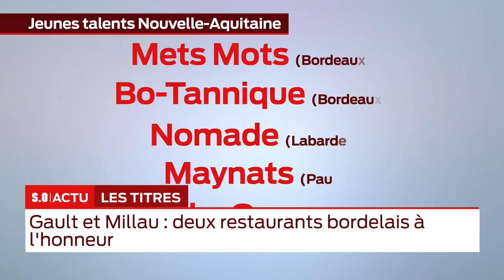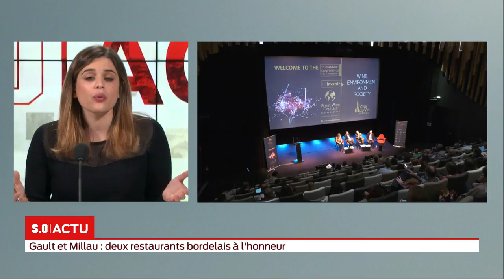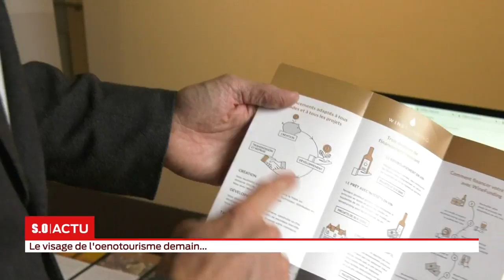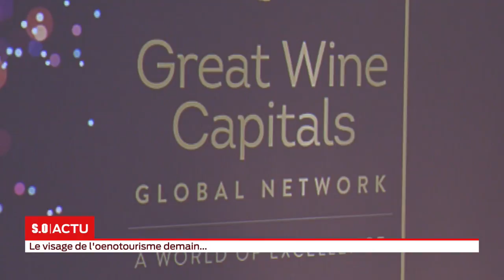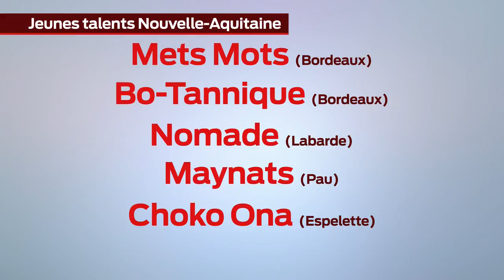La grande édition Mardi 5 novembre